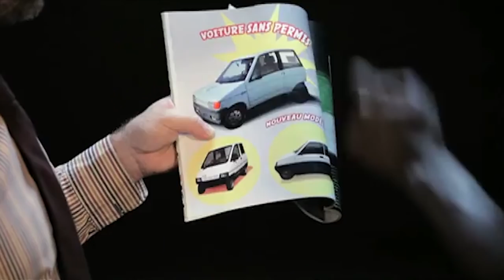MON 11 DE LÉGENDE - PSG - ALEXANDRE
Salut les Dofs, aujourd'hui rencontre avec Alexandre, supporter du Paris Saint-Germain. Voici son 11 de légende.

Musique de Beatowski les meilleurs :

- chill-trap-beat-deep-rap-hip-hop-instrumental-arcane-prod-beatowski
- chill-wavy-hip-hop-rb-instrumental-convertible-prod-beatowski
- free-boom-bap-beat-inspiring-hip-hop-instrumental-struggle-prod-beatowski
 - love-trap-beat-chill-hip-hop-rb-instrumental-bloom-prod-beatowski